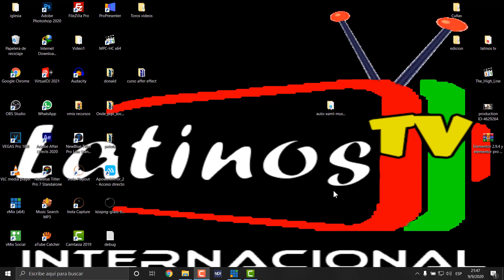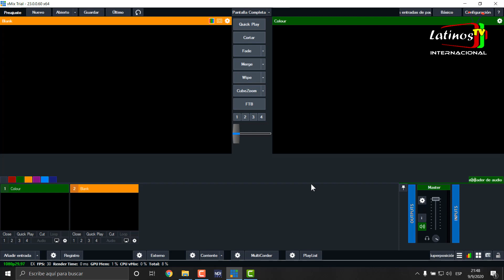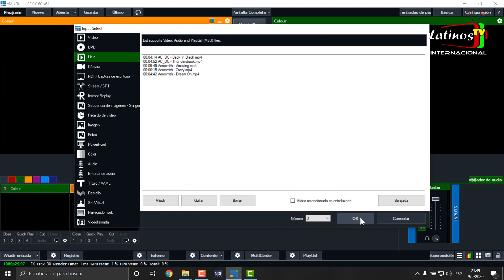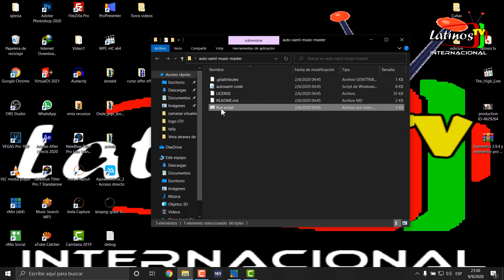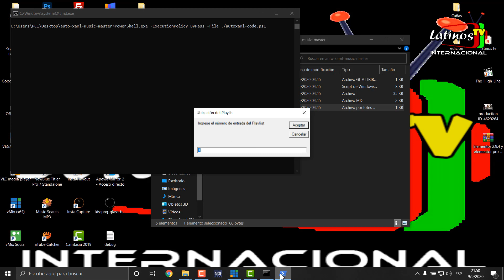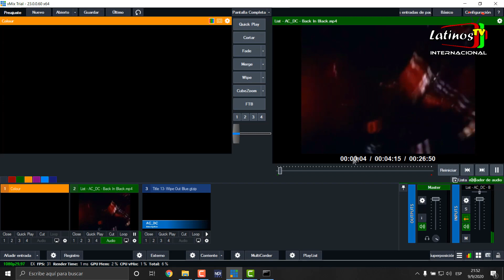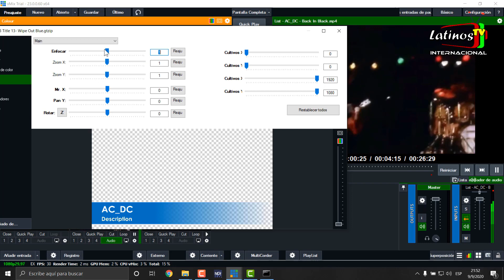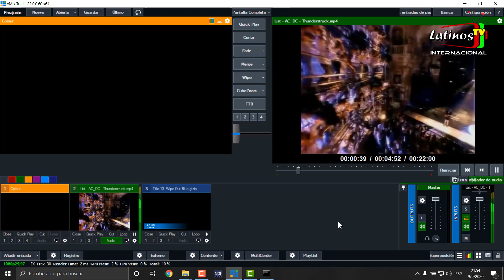Autotitulador en Vmix (auto overlay Vmix)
Siguiendo con la serie de tutoriales de recursos y utilidades de Vmix muestro como configurar el autotitulador XAML para Vmix Donde podemos autottitular las canciones en un playlist agradecimiento a Abel Chirinos por este aporte y que es de código abierto